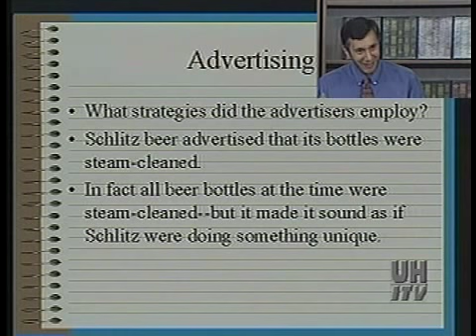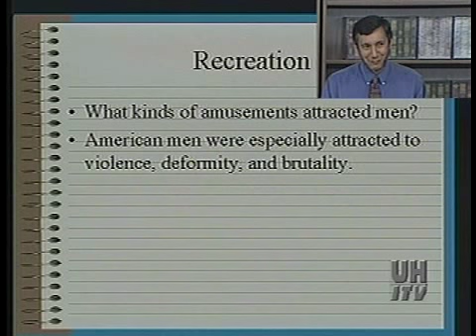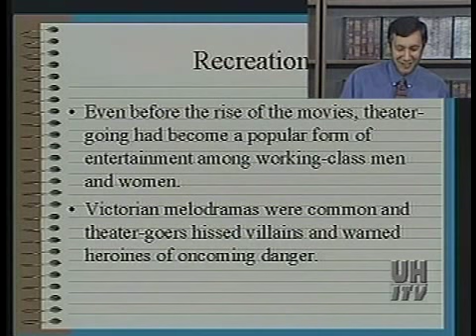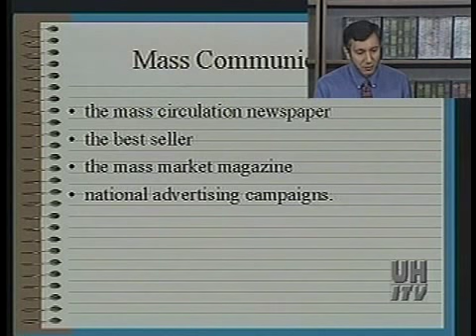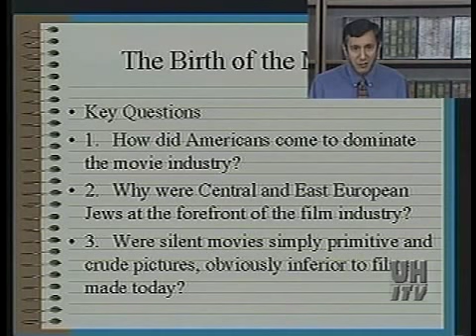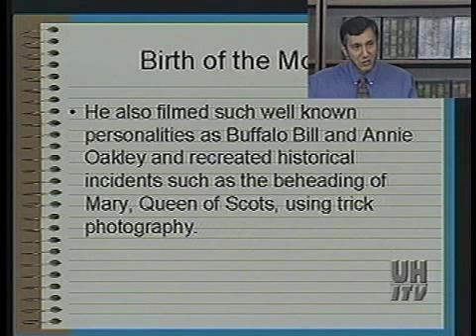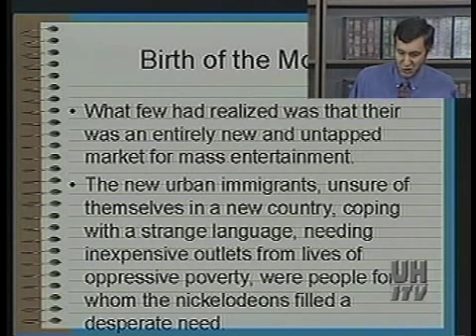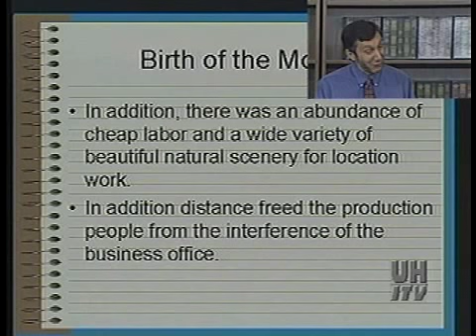HIST 4314 LECTURE 2B